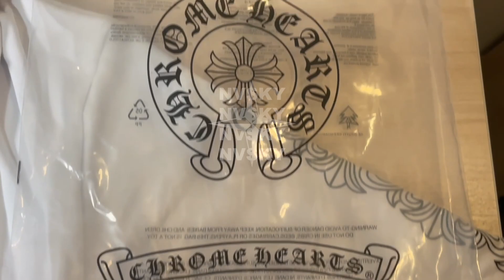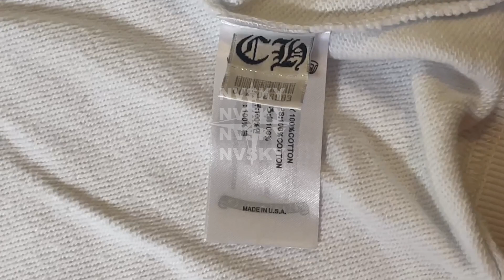Зип худи Chrome Hearts Horse Shoe Floral White